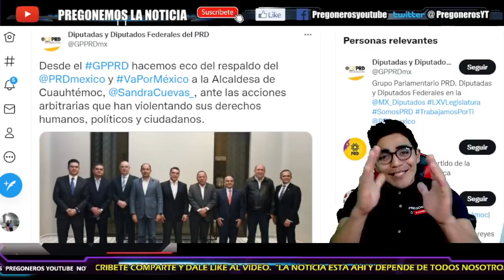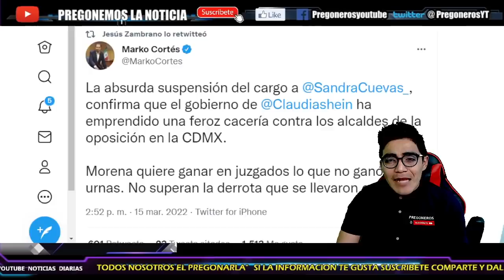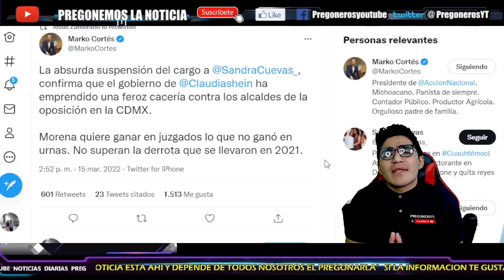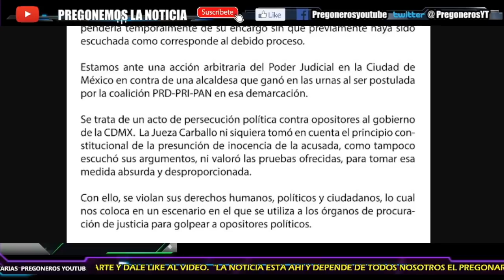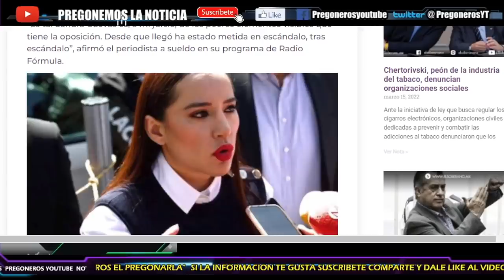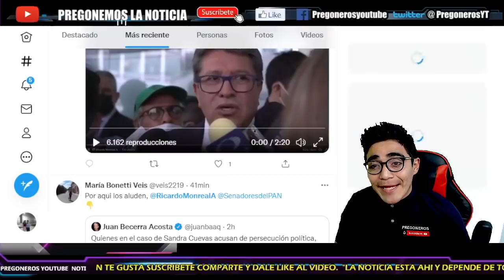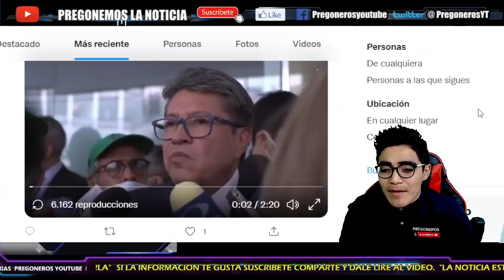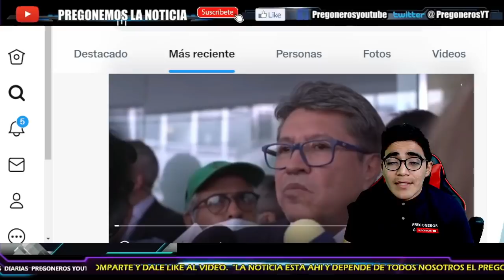¡ PLEITO EN LA OPOSICION ! ¡ POR TRAICION ! SE LES VOLTEA LORET ! PRANRD MOLESTO CON SU PROTEGIDO !